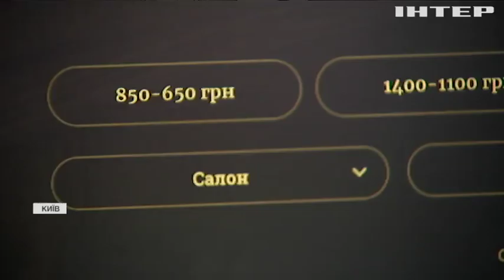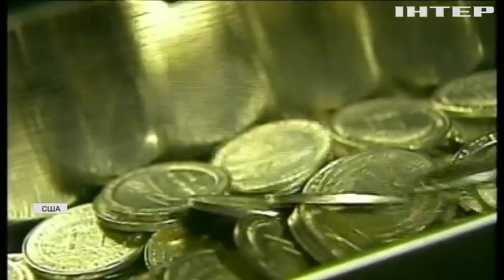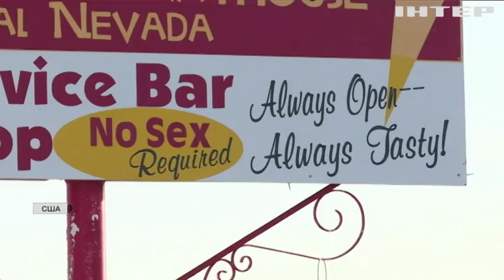Ліцензія на розпусту: що робити із тіньовим ринком проституції?